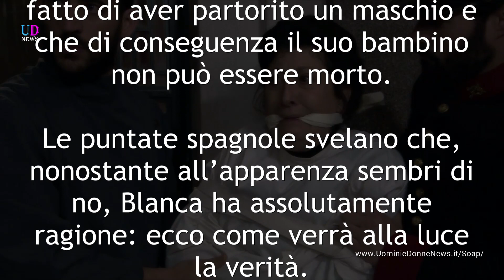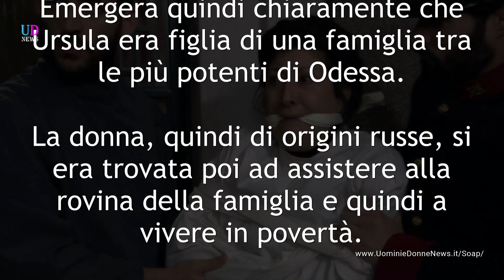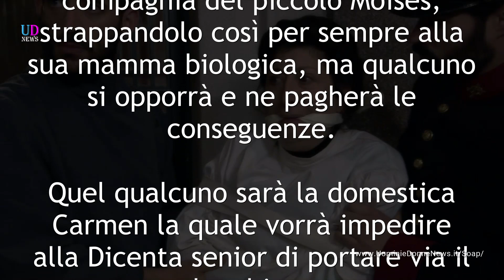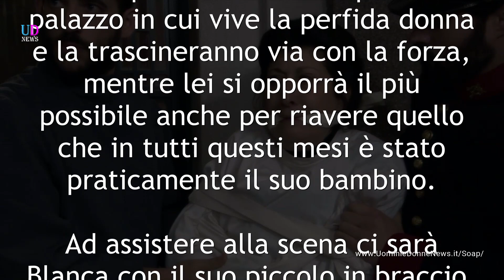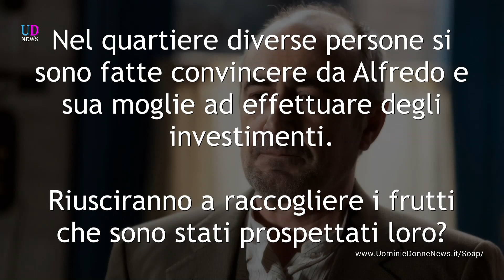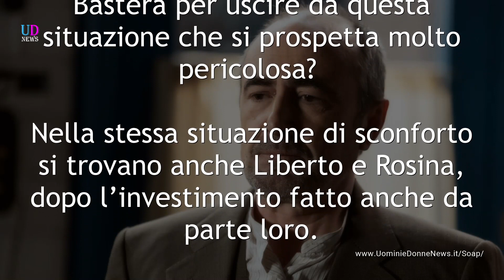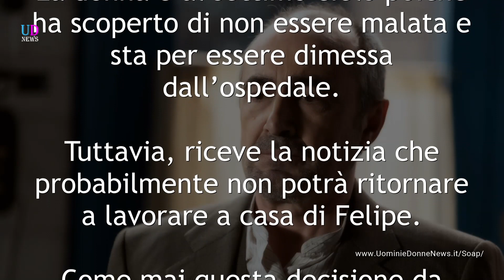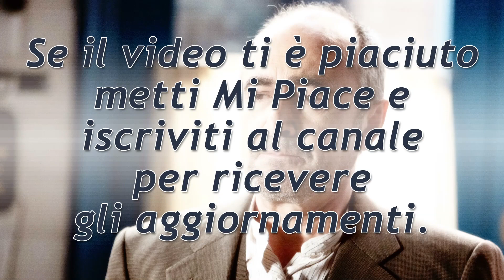Anticipazioni Una Vita Puntate Spagnole: Ursula Chiusa in un Istituto Psichiatrico!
Anticipazioni Una Vita, puntate spagnole: Blanca avrà la possibilità di riabbracciare il suo bambino mentre Ursula pagherà per tutte le sue malefatte.

Nelle attuali puntate di Una Vita stiamo assistendo a quello che sembra essere un delirio in piena regola da parte di Blanca. La ragazza continua ad insistere sul fatto di aver partorito un maschio e che di conseguenza il suo bambino non può essere morto. Le puntate spagnole svelano che, nonostante all'apparenza sembri di no, Blanca ha assolutamente ragione: ecco come verrà alla luce la verità.